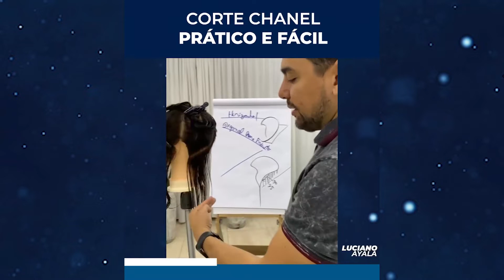Dica prática para o Corte Chanel de Bico | LUCIANO AYALA VISAGISTA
Dicas práticas e descomplicadas para fazer um Corte Chanel de Bico.

Leveza e sofisticação traduzem esse corte ;)

Muito obrigado por acompanhar meu trabalho aqui no YouTube!